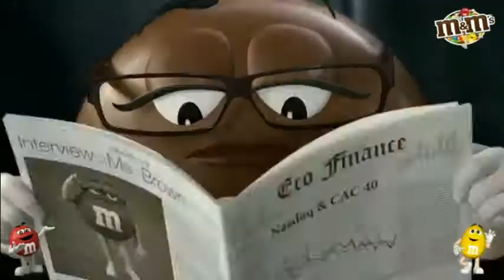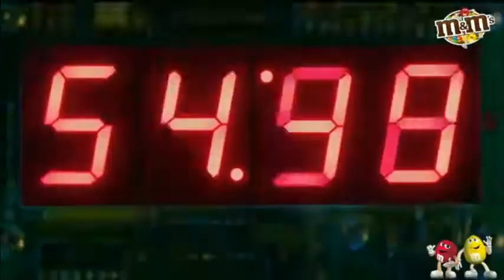Crooked M&M's from Hell